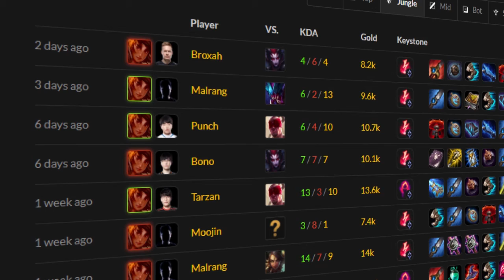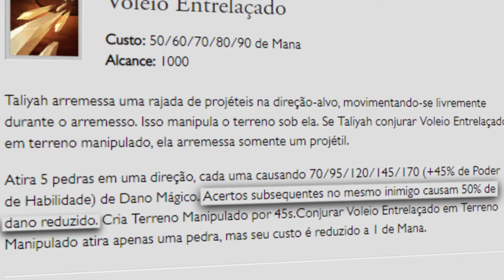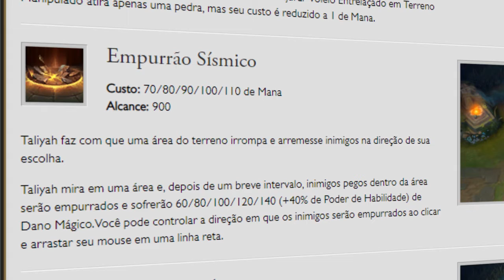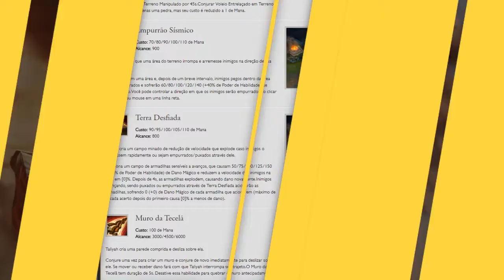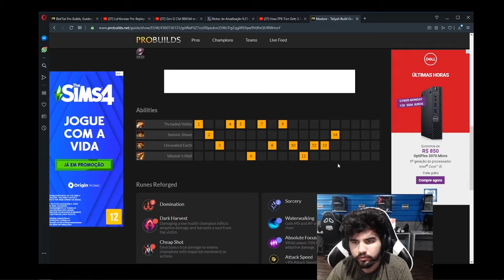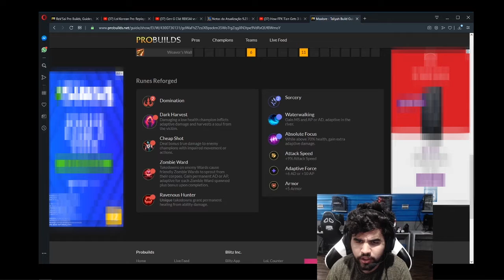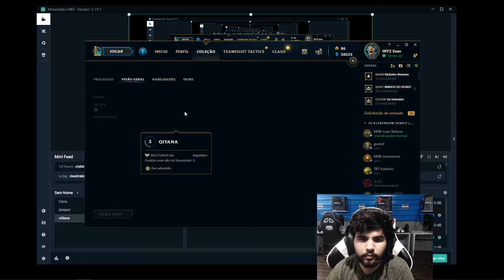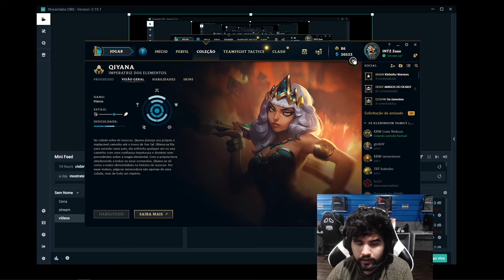COMO JOGAR DE TALIYAH - TUTORIAL DE HABILIADES, COMBOS, RUNAS, BUILDS, PATHING E SINERGIAS - LOL